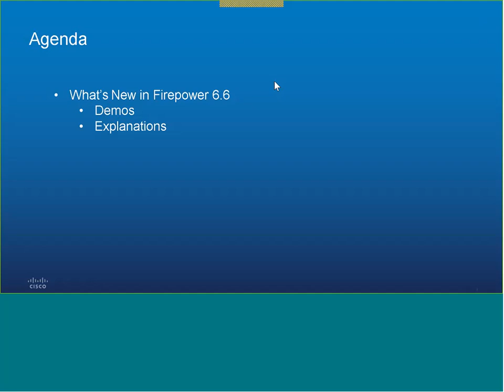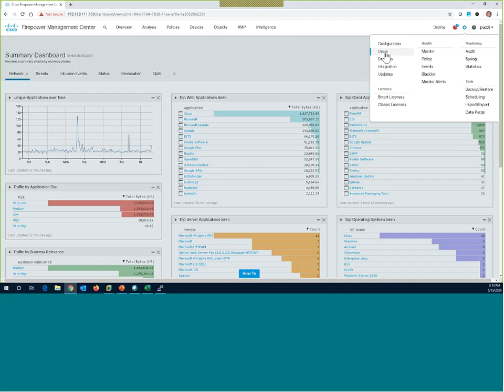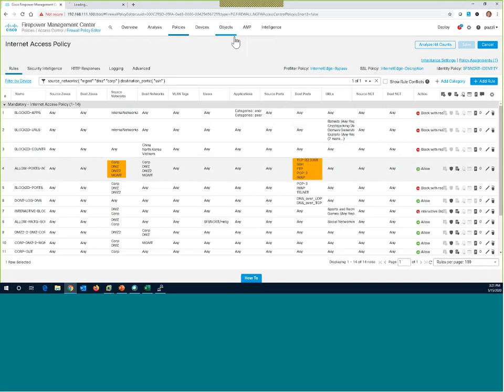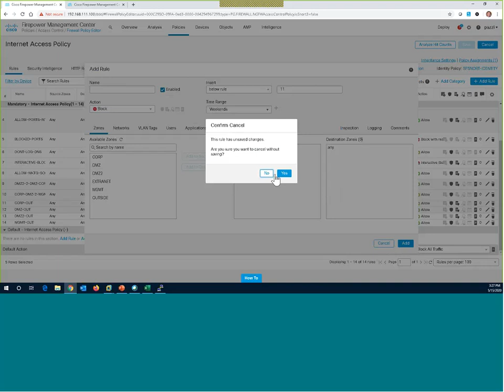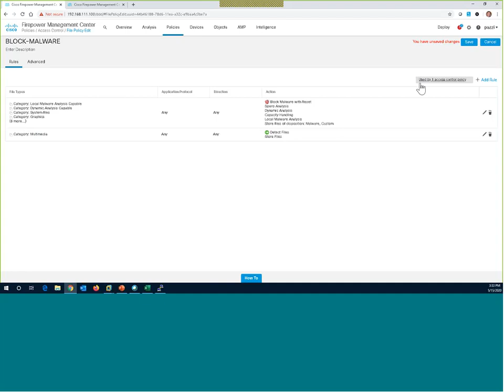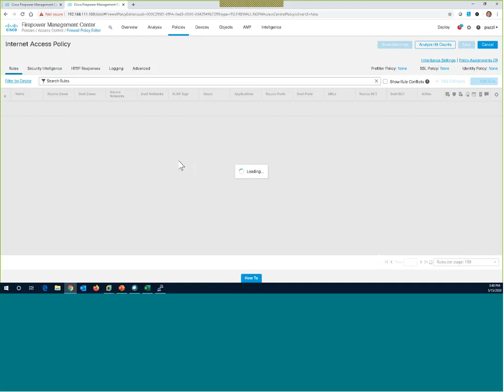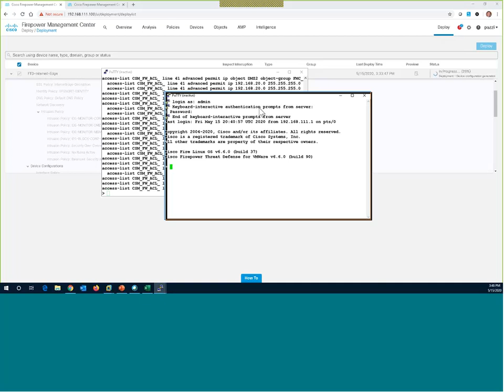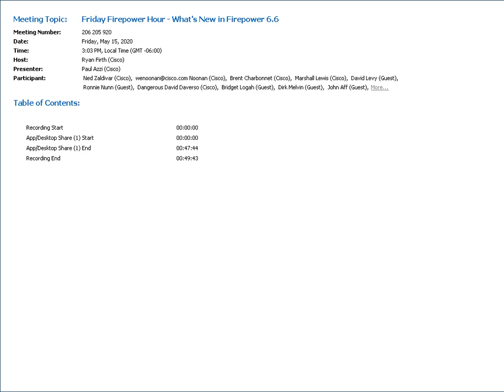Friday's Firepower Hour What's New in Firepower 6 6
Join us to review what's new in Firepower 6.6 as we cover the new features such as Light Theme, VRF, new Security Intelligence categories, Time-Based Rules, New Policy Deployment options, Usability Enhancements for Security Policies, Object Group Search and more...